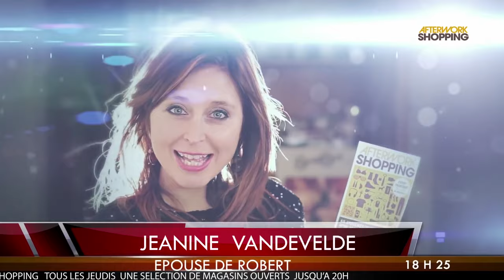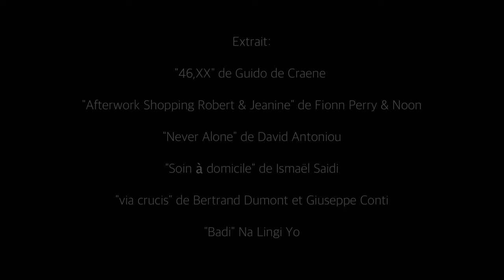Bande démo 2016 Audrey Devos Comédienne